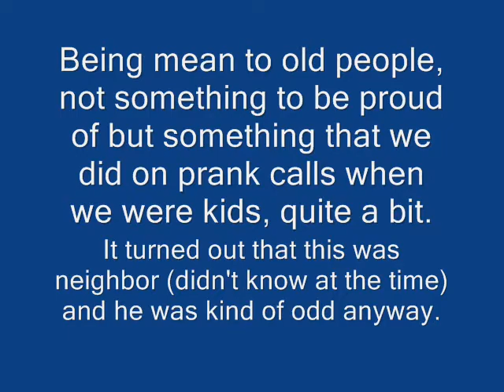"Pranking old people" Part 1 - Prank Call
This is another from the 1986 prank tape (how many people reading this were even born?!), long before caller ID or the Jerky Boys. It features a neighbor, which I didn't realize at the time, who was kind of weird anyway. This was the "Joe" character which was kind of a mix between Joe Walsh and Tommy Chong. He reoccurs a few times throughout these calls. (Keep in mind I was 15 at the time.)

[Check out the entire ABORTION ON TOAST catalog here on YouTube for more immature insanity and prank call craziness!]